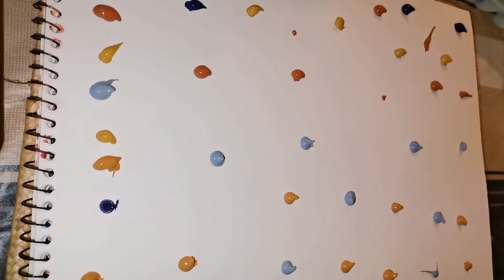Day 13 Art Therapy with Geminfulness 🎨/acrylic painting for beginners